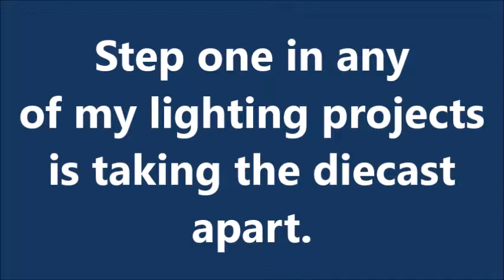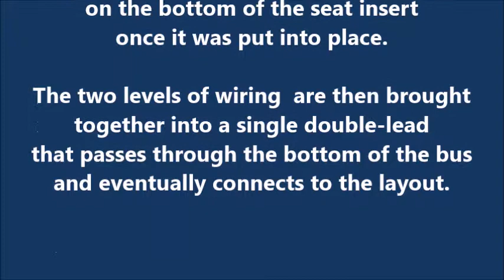Custom Lighted Diecast Greyhound Bus-updated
This video corrects spelling and production errors in the earlier one of an American highway icon and sadly neglected on many model rail layouts.   I've been fortunate to find several of these excellent diecasts at reasonable (?) prices and will be offering them at train shows till the supply is exhausted.